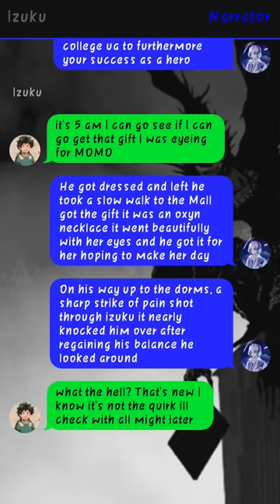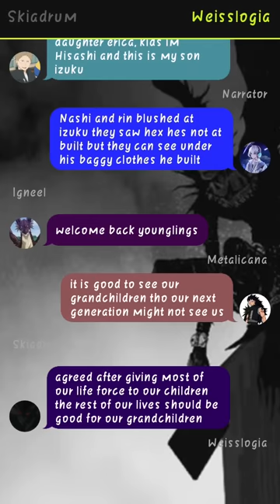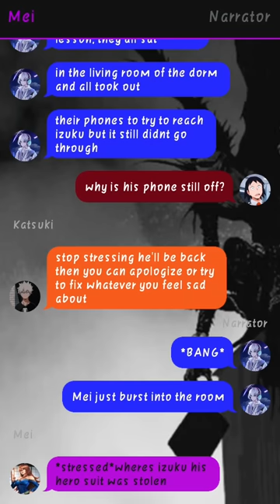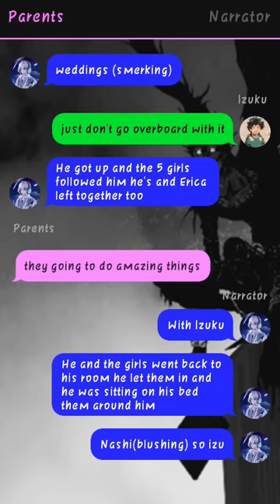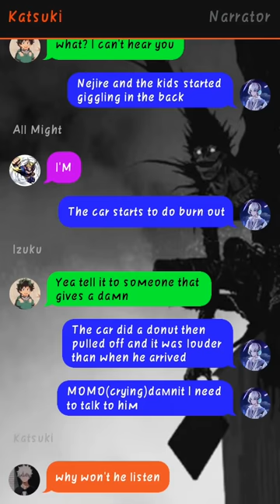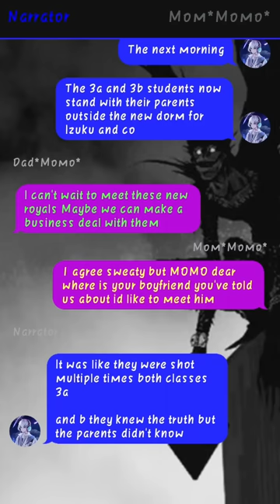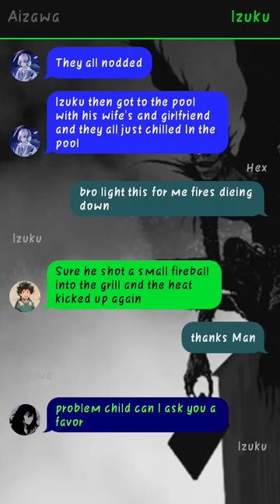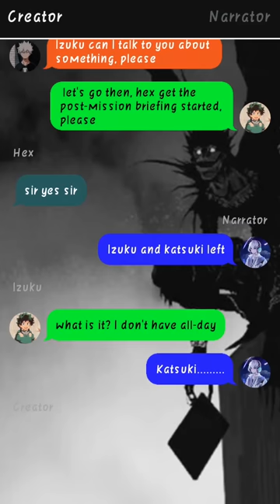Deku Reincarnated to Fairy Tail X DxD Harem~{Pt~1}//Glow Up // oneshot deku texting story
1. *actions*
2. (thoughts)
3. /call or message/
4. -sign language-
5.//narrator//

Danmachi
Bell carnell
Tessia
Izuku midoriya
Deku
Danmachi
Arthur Leywin
Hestia
My hero acedemia
Deku
Deku texting story
Elemental deku
Danmachi Deku
Mha X danmachi
one shot
Two shot
three shot
Prototype Deku
momo
Mha texting stories
deku stories

dekutextingstorybetrayed deku texting story